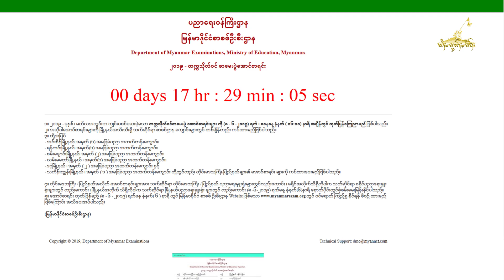Tai Freedom News 07.06.2019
1) ၸုမ်းပွင်ၵၢၼ်ပၢႆးပၺ်ႇၺႃႇ ၶွင်ႇသီႇဢဝ်ၶိုၼ်းၸိုင်ႈတႆး ၸတ်းႁဵတ်းပၢင်ႁူပ်ႉထူပ်း ပေႃႈမႄႈလုၵ်ႈႁဵၼ်း ၼႂ်းဝၼ်းပိုတ်ႇသွၼ်ႁဵၼ်း ပီ 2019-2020 တီႈငဝ်ႈၸိုင်ႈလွႆတႆးလႅင်း
2) ၵေႃႉသိုၵ်း တပ်ႉသိုၵ်းၸိုင်ႈတႆး RCSS/SSA ဢၼ်မီးၼႂ်းၼႃႈသိုၵ်း လႆႈႁပ်ႉတၢင်းၸွႆႈထႅမ်တီႈ ပေႃႈမႄႈပီႈၼွင်ႉၵူၼ်းမိူင်း ၼႂ်းၸႄႈဝဵင်းၼမ်ႉၶမ်း ၸိုင်ႈတႆးပွတ်းႁွင်ႇ
3) သဵၼ်ႈမၢႆ လုၵ်ႈႁဵၼ်း ဢွင်ႇပူၼ်ႉပၢင်တွပ်ႇလိၵ်ႈ ၸၼ်ႉသိပ်း ၼႂ်းပီႊ 2019 တေပိုၼ်ဢွၵ်ႇ ဝၼ်းထီႉ 8 လိူၼ် June